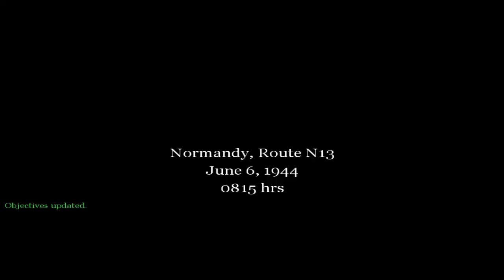Call of Duty - Mission #4 - Normandy Route N13 (American Campaign)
CoD Walkthrough - Mission #4 - Normandy Route N13 (American Campaign)

• Soldier: Pvt. Martin (101st Airborne Division)
• Unit status:
 D-Day, Ste. Mère Église
12:40 AM - contact with approximately 2 platoons of Fallschirmjäger (German paratroopers).
1:30 AM - village secured, enemy remnants fled southeast; my strength: 20 men, 4 enemy MGs.
6:00 AM - enemy contact from every direction, approximately 2 platoons of Fallschirm. with tank.
Since midnight - no contact with HQ, no radio, respond with orders ASAP.

• Current location: Normandy, Route N13
• Date & time: June 6, 1944; 8:15 AM

• Mission Objectives:
- Find another vehicle.
- Defend Private Elder.
- Get in the Kubelwagen.
- Report the town's capture to Regimental HQ.

Used device: Keyboard
Recording Software: Fraps
Video Editing Software: Sony Vegas Pro 11